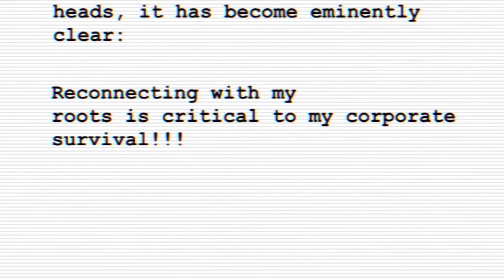Confidential 4.1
The shag shack